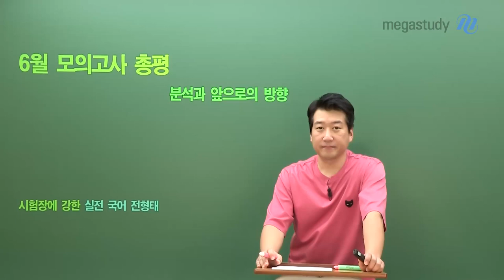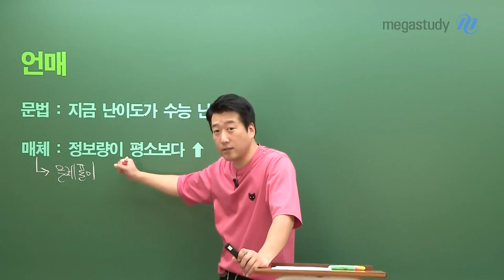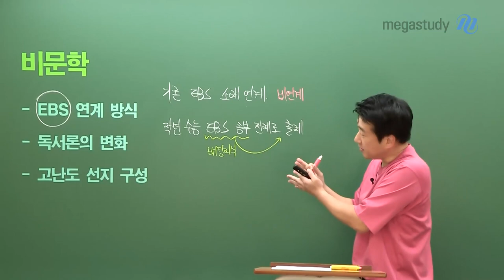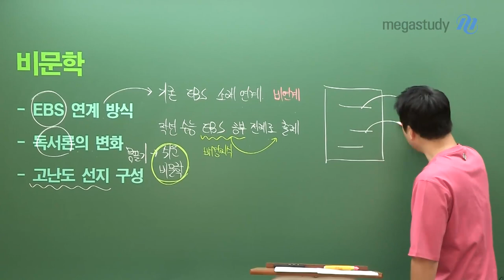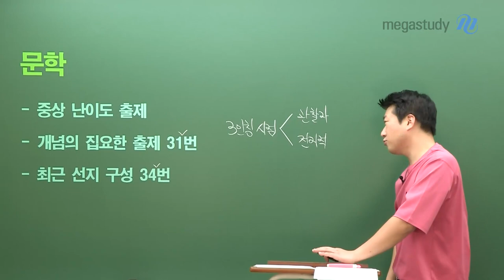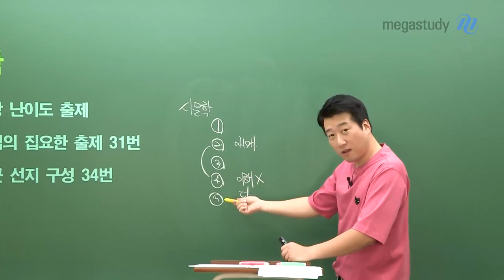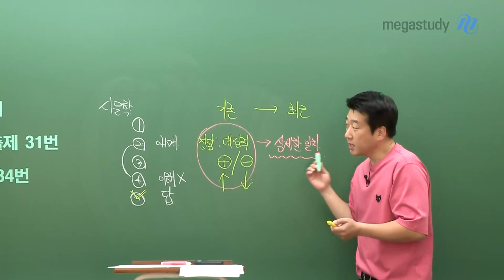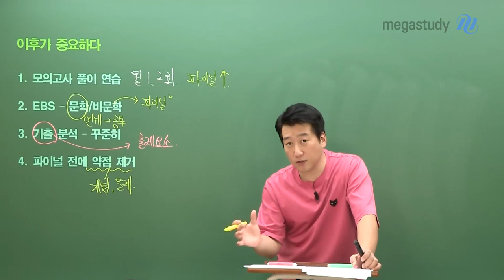[메가스터디] 국어 전형태쌤 - [6평 총평] 6월 모평 이후가 중요하다!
6월 모의평가 치르느라 고생하셨습니다!

전형태 선생님의 총평을 통해
앞으로의 수능 국어 학습 방향을 설정하여
실전에서 좋은 결과 있길 바랍니다.

[화법과 작문]
무난한 출제
but 수능은 어려워질 수 있다!

[언어와 매체]
문법: 지금 난이도가 수능 난이도
매체: 정보량이 평소보다 ↑

[독서]
- EBS 연계 방식: 소재 연계
- 독서론의 변화: 난이도 ↑
- 고난도 선지 구성: 유지 가능성 ↑

[문학]
- 중상 난이도 출제
- 개념의 집요한 출제 31번
- 최근 선지 구성 34번

이후가 중요하다!

1. 모의고사 풀이 연습
   ㄴ 지금은 월 1, 2회만! 파이널 시기에 집중!

2. EBS - 문학/비문학
   ㄴ 문학은 꾸준히! 비문학은 파이널에!

3. 기출 분석 - 꾸준히
   ㄴ 평가원 출제요소 파악

4. 파이널 전에 약점 제거
   ㄴ 개념, 문제풀이 등 본인의 약점 제거
      coming soon 형태쌤의 신규 강좌로 파이널 전 약점 제거하세요!

-메가스터디